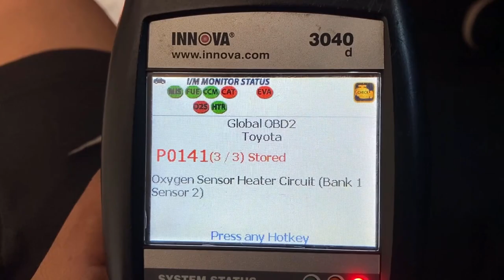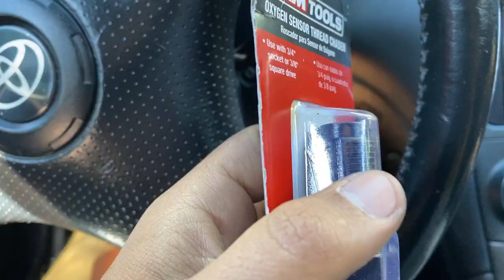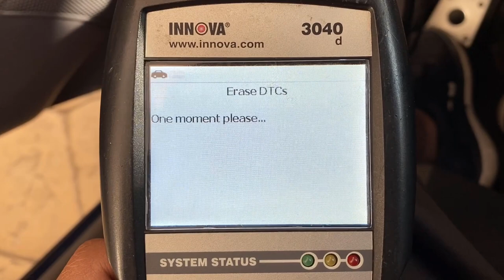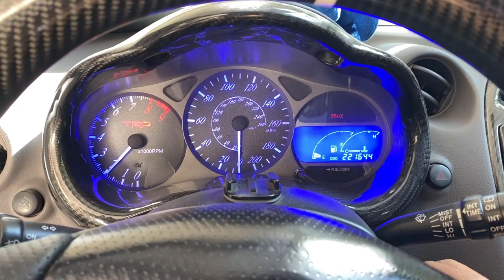How to Install O2 Sensor 00-05 Toyota Celica GT/GTS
Today my check engine light came on for both O2 sensors and coolant temperature sensor. I check my temperature sensor and nothing was wrong so just replace both O2 sensor with some used ones I had. My muffler shop thought he was slick and gave me an aftermarket one when he install my cat and messed up the threads. I had to go to autzone and retread it with a special tool. All you need for this job is a 3/8 wrench or a big crescent wrench and of course a jack and jackstands